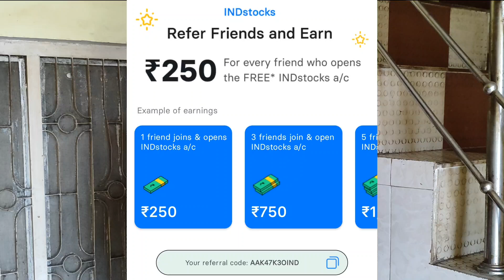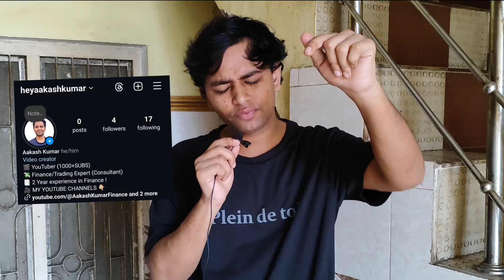New Earning App Without Investment | how to earn Money online without investment 2024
✅ DOWNLOAD IND-MONEY APP (FREE)